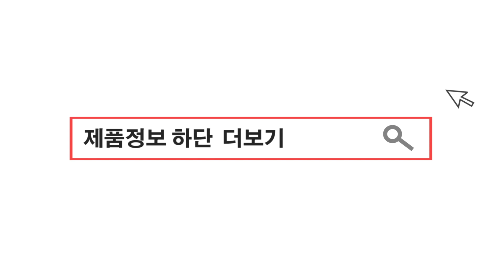[월간;wolgan] Oval Ball Layered 목걸이/실버목걸이/데일리목걸이/쥬얼리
셀럽들이 사랑하는 브랜드 wolgan!

최근 셀럽들 사이에서 인기많은 Oval Ball Layered Necklace!
포인트 주기 좋으면서 데일리로 착용하기 좋은 제품입니다!

상품명 : Oval Ball Layered Necklace
소재: 925silver